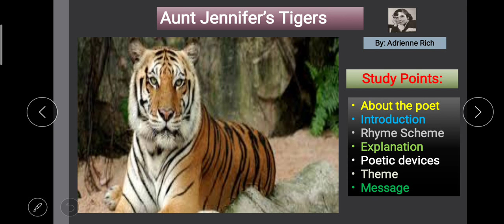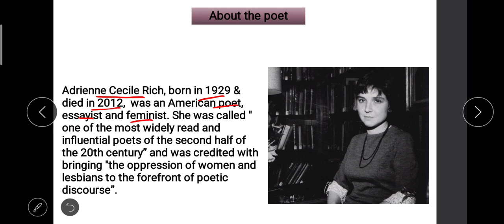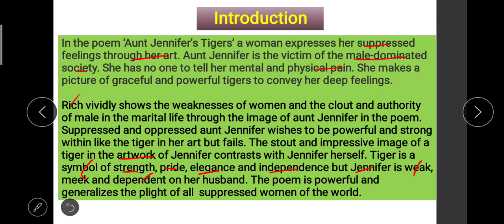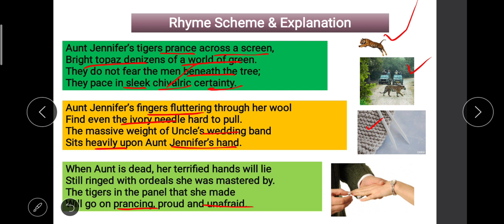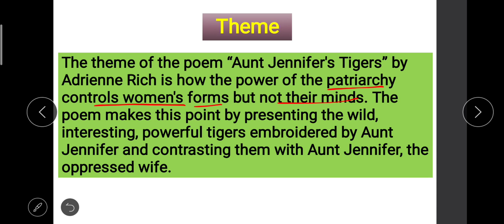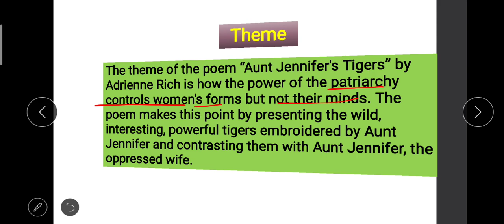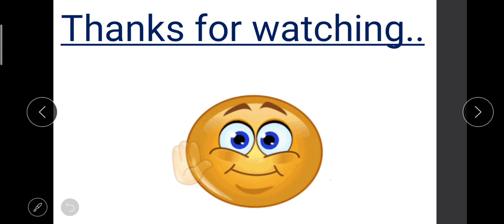Aunt_Jennifer's_Tigers Poem_6 Class_XII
A detailed explanation & analysis of the poem - Aunt Jennifer's Tigers